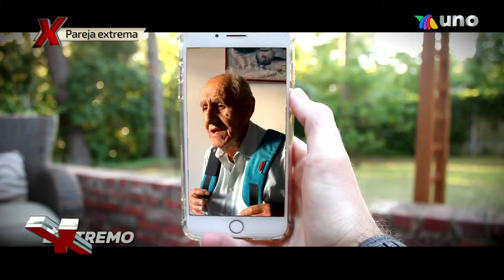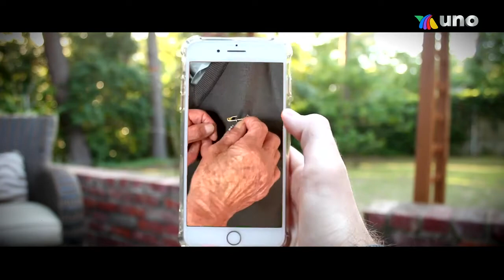¡Ellos son una pareja de abuelitos que han conquistado a muchos en las redes sociales! | Al Extremo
Estos dos abuelitos tienen una historia muy extrema, y nosotros pudimos hablar con ellos para saber más de su pasatiempo.